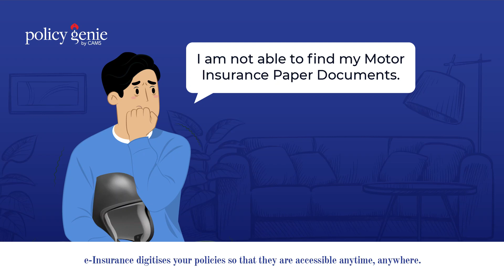Digital Motor Insurance Documents | Policy Genie | E-Insure with CAMSREP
Raise your hand if you had forgotten to keep a copy of your motor insurance document in your vehicle after renewing it.  With Genie by your side, you need not worry about carrying your insurance documents with you.

E-Insure today and secure your policies in a safe digital vault, protect from all possible damages or theft and access them from anywhere, anytime.